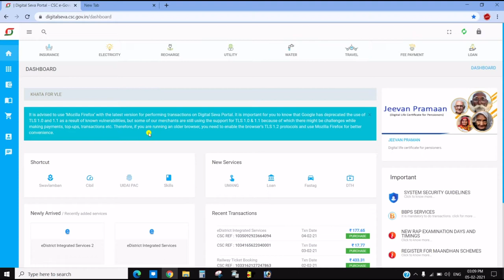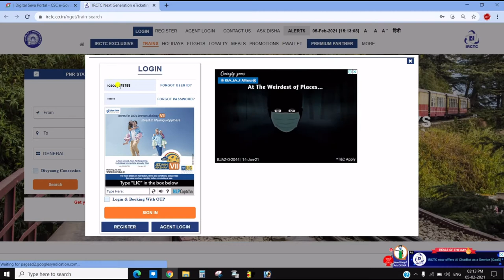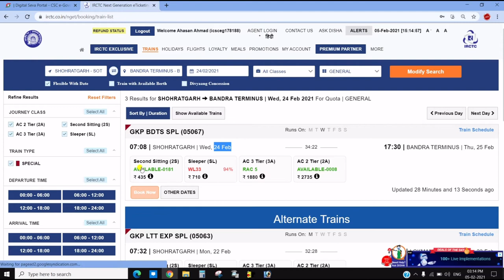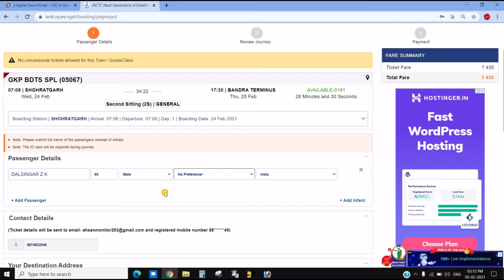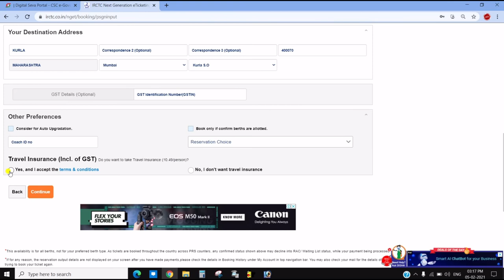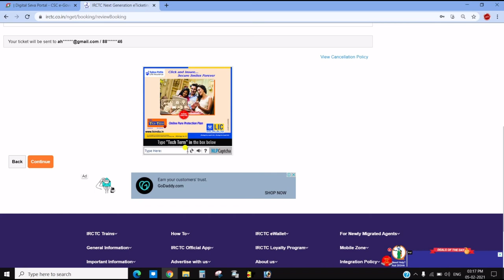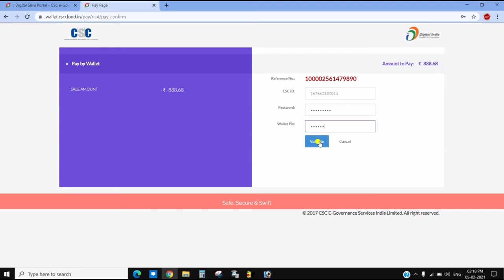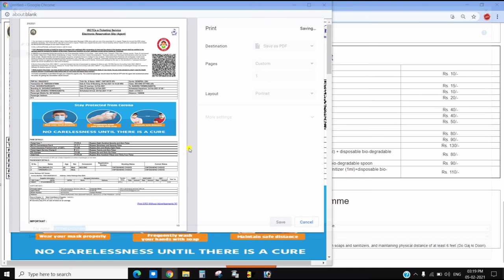How To Book Rail Ticket With Csc Agent id,csc एजेंट ID से रेल टिकट बुक कैसे करे , CSC RAIL TICKET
Ummid karte hai dosto video apko pasand aayi hogi..!

Camera Stand
Mobile stand
Ring Light